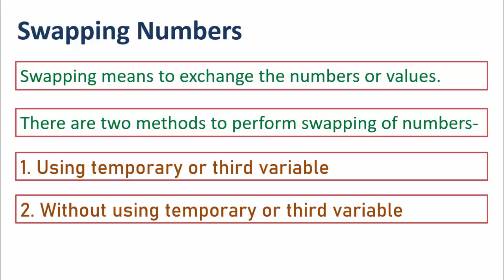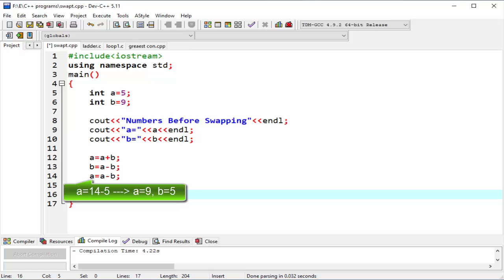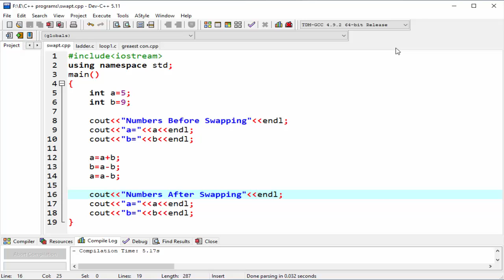Swapping numbers without using third or temp variable in C++ | How to Swap Numbers| Learners Region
In this video, we are going to see a program to swap two numbers without using a third or temporary variable in C++ Programming Language.  I hope you will enjoy the learning of C++ and also will give your valuable comments.